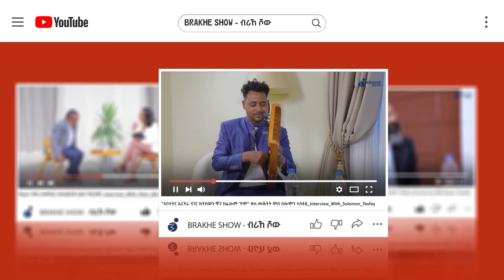ኩነታት ፀጥታ ከባቢ ዛላንበሳን ኢሮብን ብሻዕብያ ዝጭወዩ ዘለው ወገናትን ዝምልከት ናይ ስልኪ ፃኒሒት ምስ ሓላፊ ፀጥታ ዞባ ምብራቕ ኣይተ ኪዱ ገብረፃዲቕ